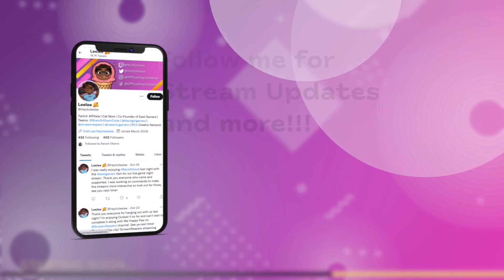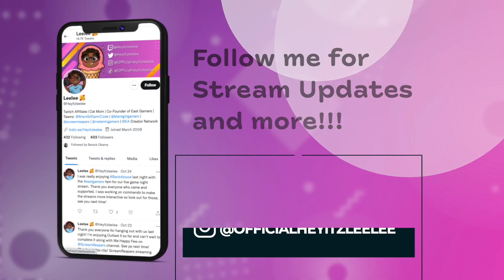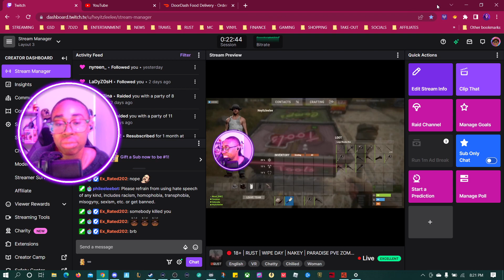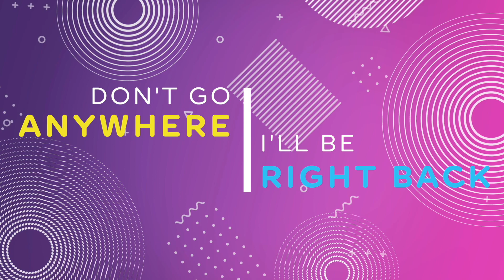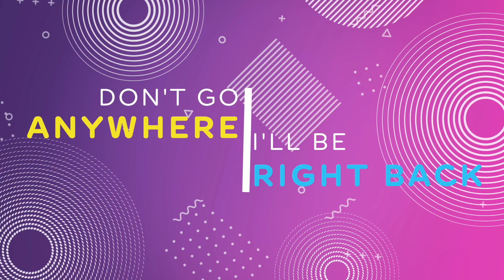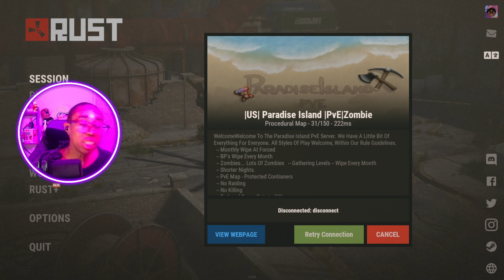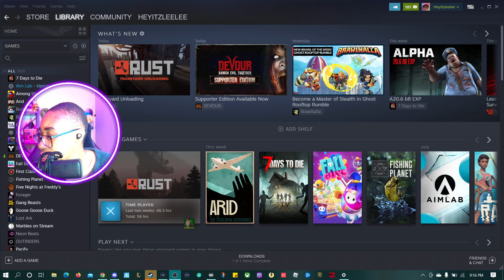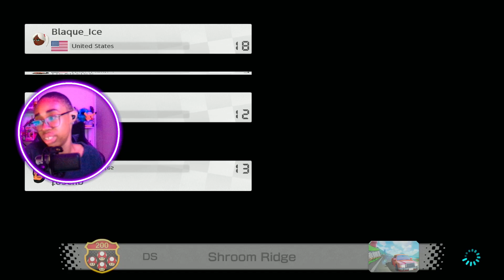🔴 [18+] | RUST | WIPE DAY | THEN MARIO KART LATER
Show YouTube you're enjoying the content by LIKING the video 👍

Catch livestreams EVERY Wednesday & Friday at 8PM est!